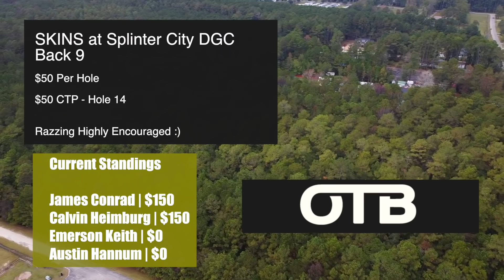OTB Tour Skins #14 | B9 | Splinter City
2020 Myrtle Beach Open
Splinter City DGC
Myrtle, South Carolina

Hosted by Luke Humphries

Players:
Calvin Heimburg
Austin Hannum
Emerson Keith
James Conrad